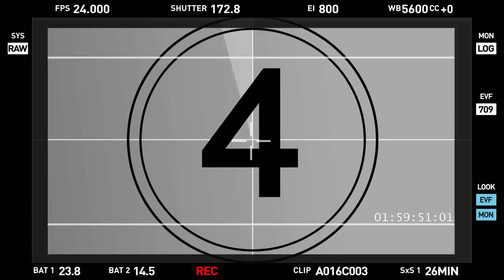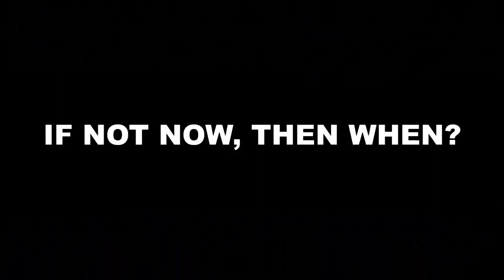Chandran Rutnam helps Sri Lankan students with Film Making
හොලිවුඩ් සිනමා අධ්‍යක්ෂවරයා ලංකාවේ පාසල් දරුවන් සමඟ සිනමාකරණයට?

The man who had changed Sri Lankan cinema single-handedly is now joining hands with "Future Lanka Research and Development Foundation", Sri Lanka's largest student network, to empower our next generation of filmmakers with a student short film competition.

(FLRDF)